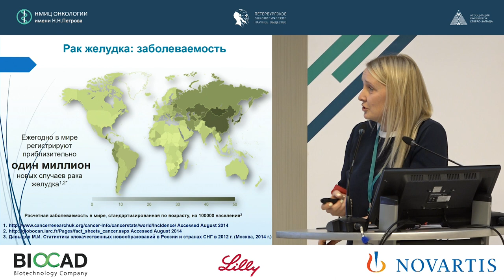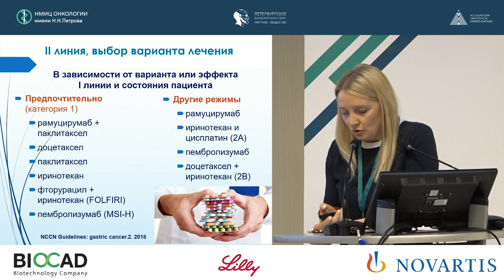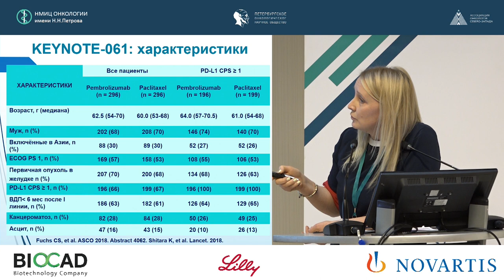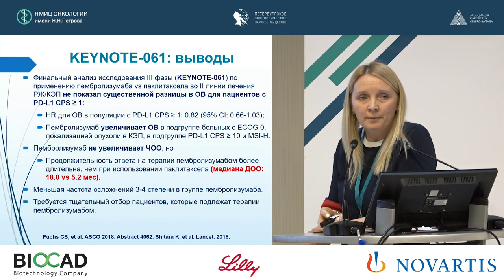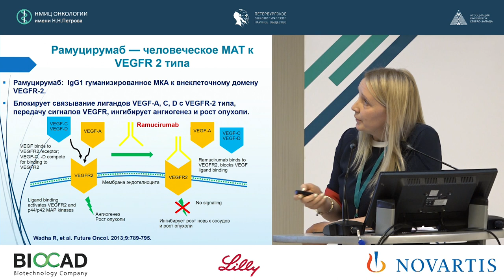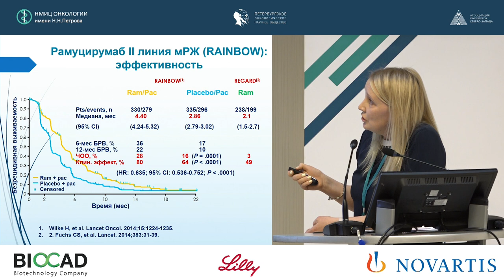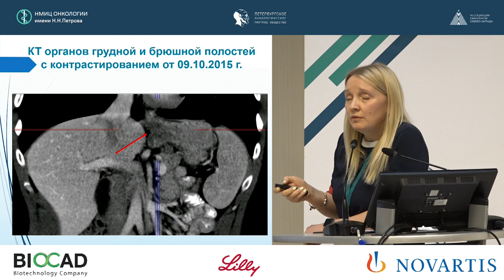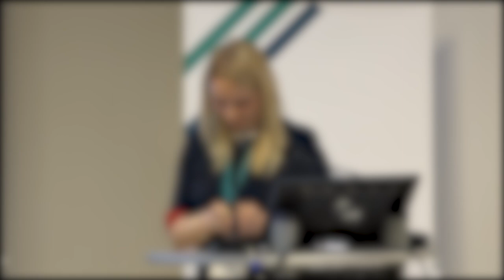Новые возможности 2-й линии лекарственной терапии метастатического рака желудка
Телетаева Гульфия Мидхатовна

Новые возможности 2-й линии лекарственной
терапии метастатического рака желудка (Доклад
проходит при поддержке ООО «Лилли Фарма»)